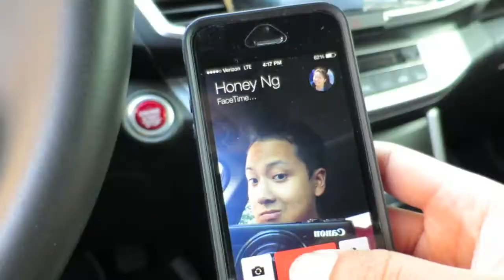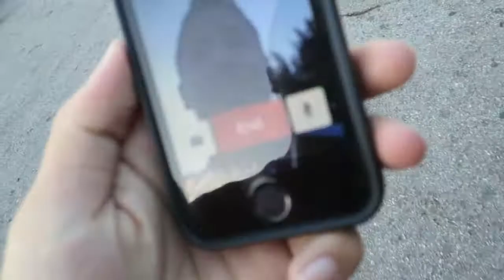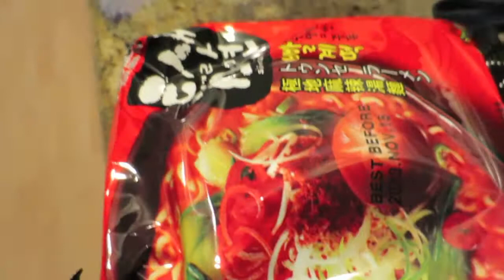NEW HAIRCUT, NEW PERSON !!! (Day 7 - 10.24.13)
I feel like a girl who's walking in heels thinking I'm all that.

With his girlfriend, his car, dogs, food, travels, and long journey through this adventurous life.